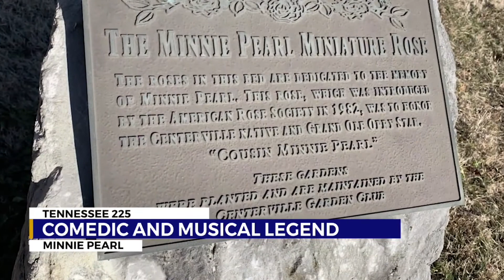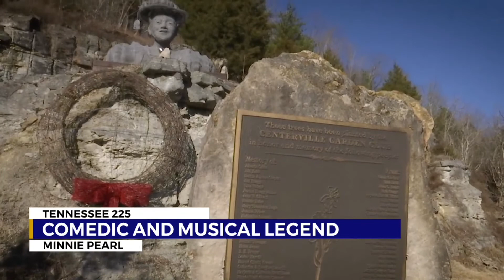Newsmaker: Discussing the life and legacy or Minnie Pearl in Tennessee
News 2’s Alex Corradetti discusses TN 225, a year-long series to celebrate the states 225 birthday!